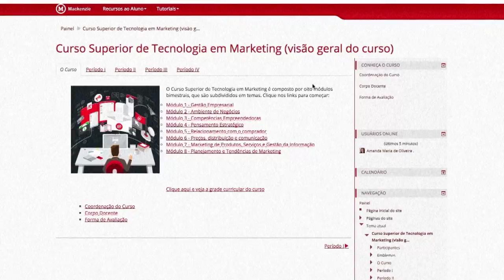Comercial EaD Tecnológico